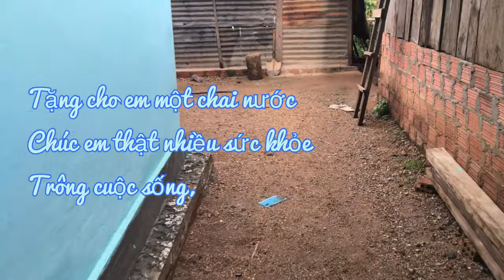Đi cắt tóc,lâu rồi không làm video có cắt tóc#thonlongnang#Dakglei#Anpha82